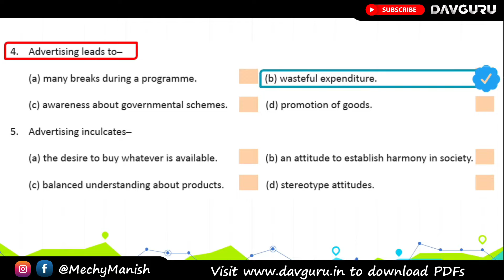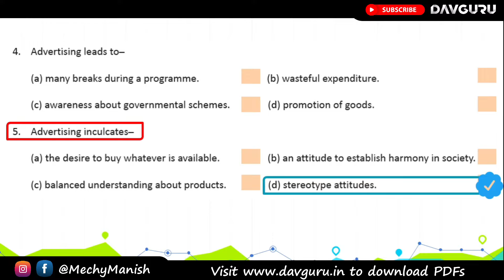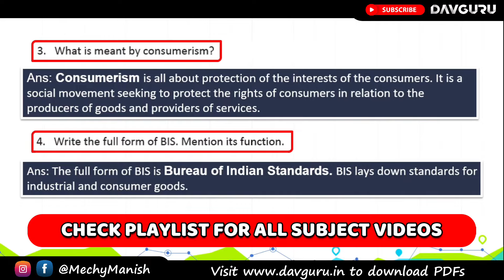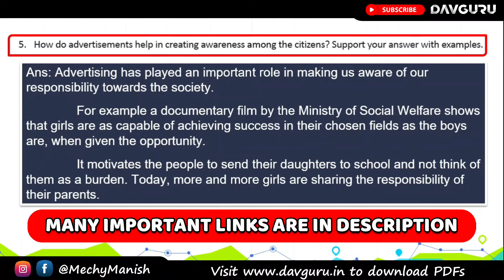Chapter 21 | Advertising and Democracy | Class 7 DAV Social Sci. | Question Answer 🔥🔥🔥